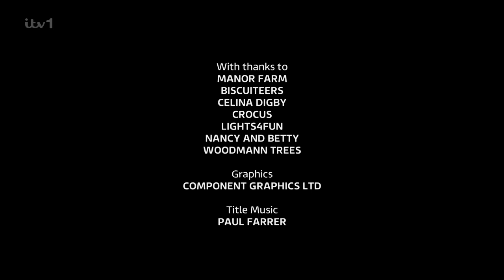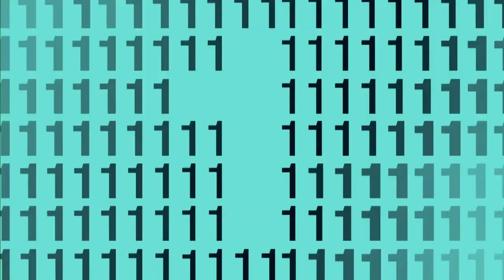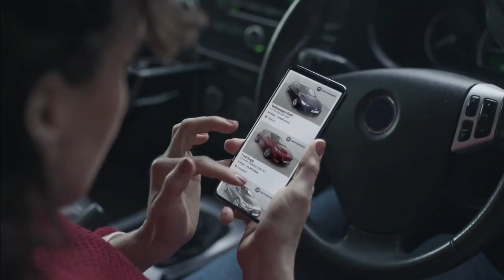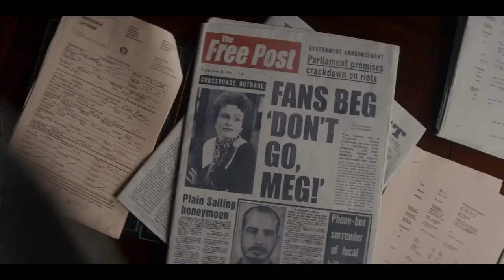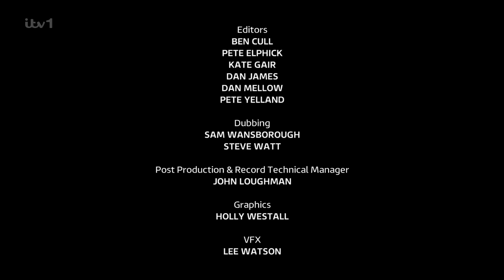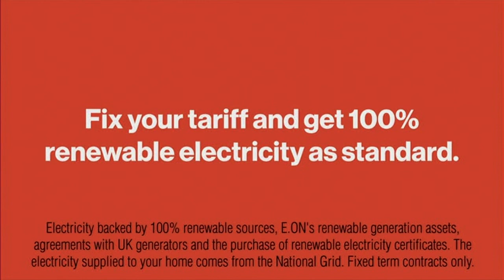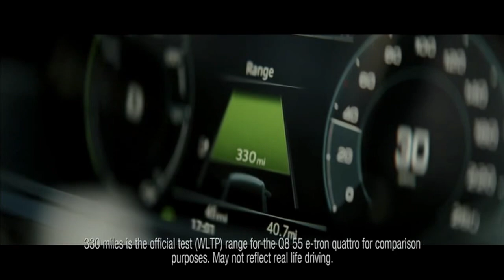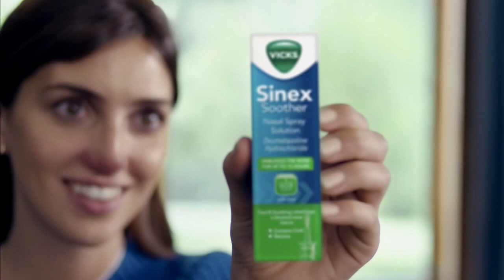ITV Christmas Weekend Continuity 2023 Part 2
Here’s Part 2 of ITV Christmas Weekend Continuity 2023. Taken From Christmas Eve (Sunday 24th December) 2023